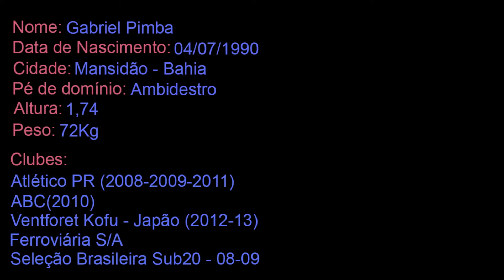Gabriel pimba melhores momentos HD